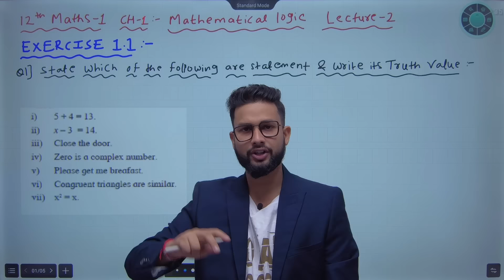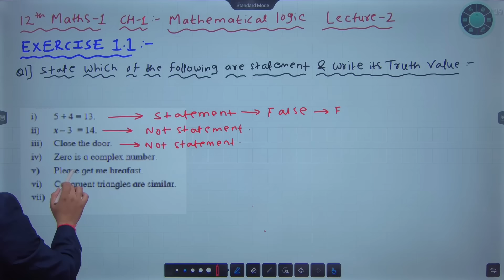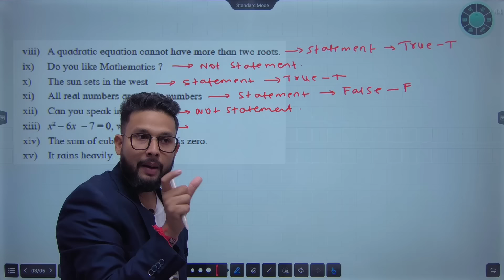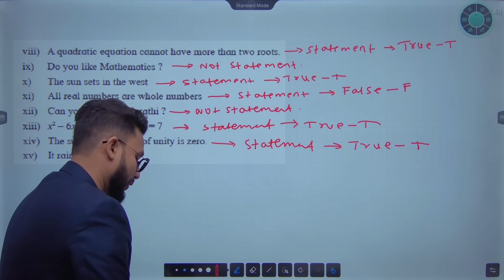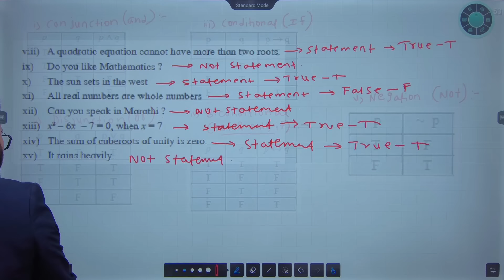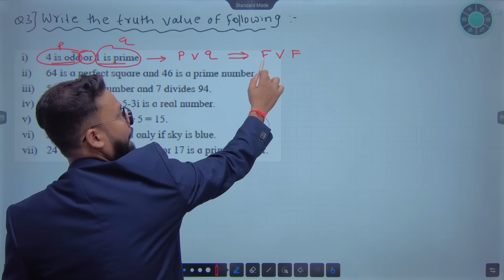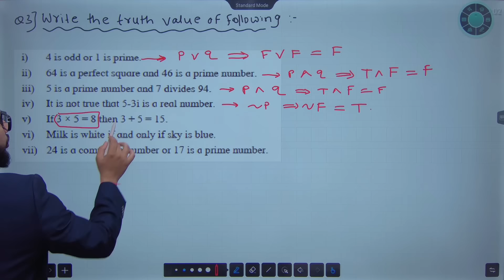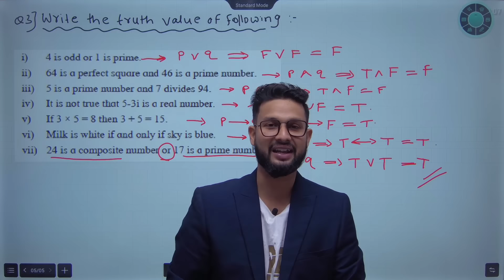12th Maths-1 | Chapter No 1 | Mathematical Logic | Lecture 2 | Maharashtra Board